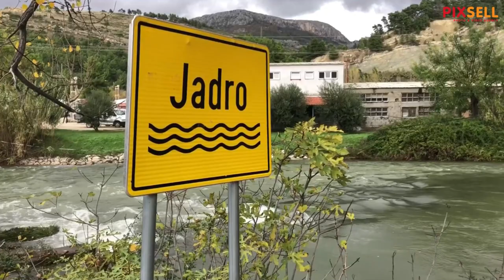Obilne kiše zamutile su rijeku Jadro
Obilne kise zamutile su rijeku Jadro iz koje se splitsko područje opskrbljuje pitkom vodom.